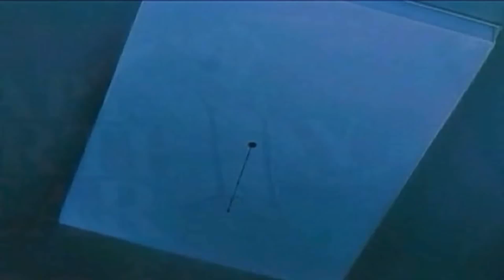The AMV Parody | Anime